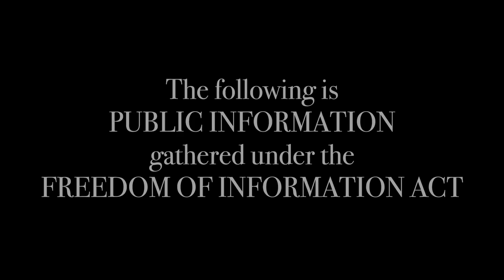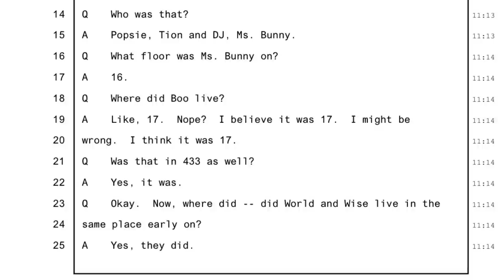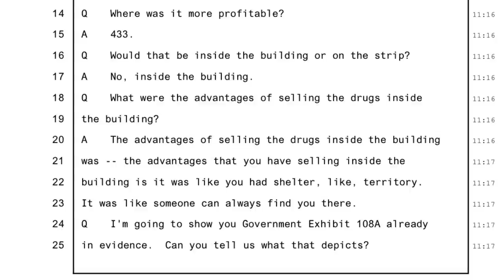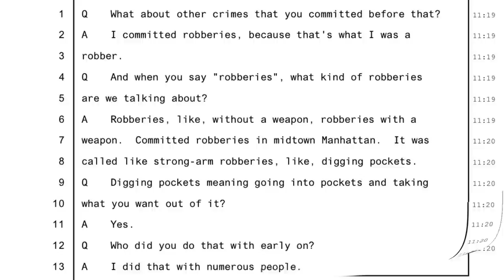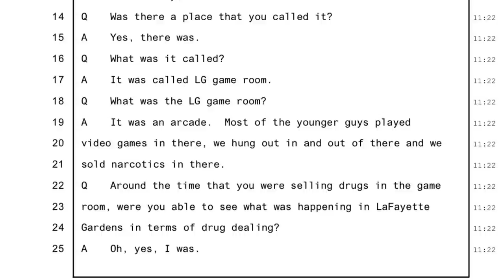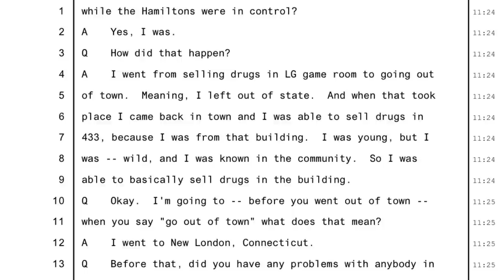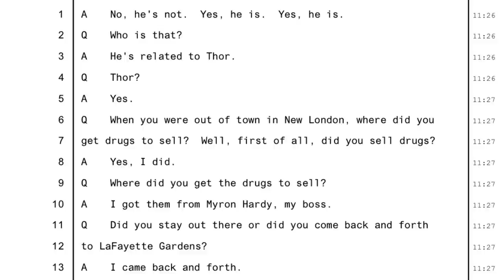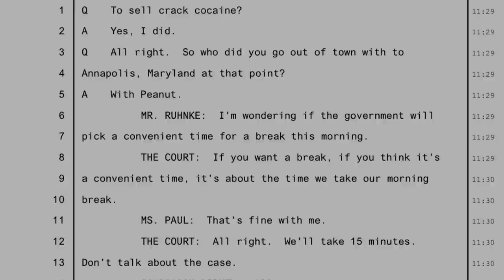Lamont Johnson testifies about the early days of CMB, Supreme, Lafayette Gardens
Lamont Johnson testifies about the early days of CMB, Supreme McGriff, Lafayette Gardens

$CROWNEDTVCOURTS